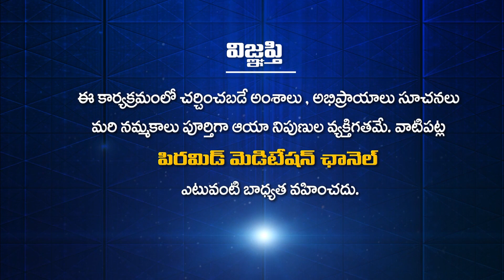ధ్యానంతో శాకాహారం | Vegetarianism with meditation | Miracles Of Meditation | Yogesh | PMC Telugu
ధ్యానంతో శాకాహారం | Dhyanamto Shakaharam | Vegetarianism with meditation | Dhyana Divya Jeevitam | Miracles Of Meditation | Yogesh | PMC Telugu